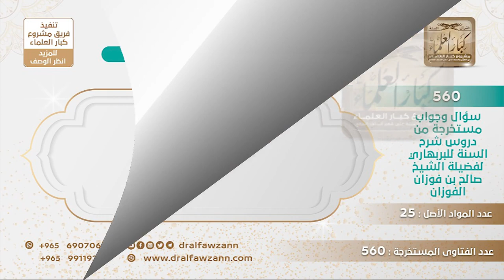[504 -560] ما حكم هذه العبارة: (انتقل إلى رحمة الله)؟ - الشيخ صالح الفوزان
-"السؤال: ما حكم قول بعض الناس في قريب له مات، أو نحوه أنه انتقل إلى رحمة الله؟
الجواب: يعني من باب حسن الظن بالله عز وجل لا بأس بذلك إن شاء الله، تقول رحمه الله، انتقل إلى رحمة الله، وتدعو له، غفر الله له، هذا من باب الدعاء وحسن الظن بالله عز وجل.
للاشتراك في قناة الشيخ صالح الفوزان
سؤال وجواب من شرح السنة للبربهاري ( 560 ) مقطع

للاستفسار والإقتراحات والدعم
رئيس الفريق
لمشروع كبار العلماء